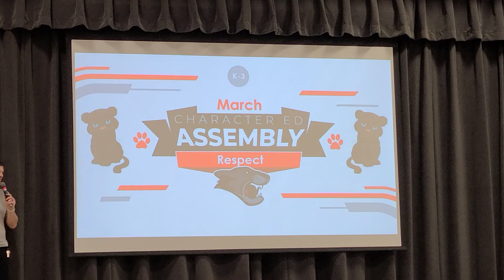Muhammad Ali Naqvi performance in School Musical Band - 1/4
Muhammad Ali Naqvi performance in School Musical Band on 28 March 2024